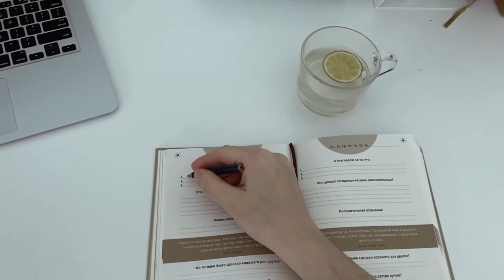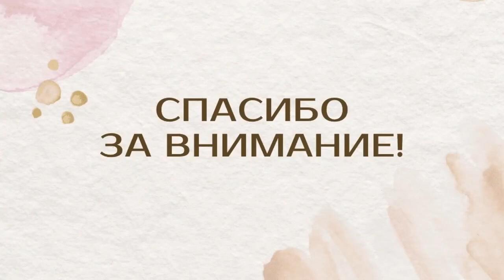VLOG | ПЕРВАЯ ФОТОСЕССИЯ ВЧЕТВЕРОМ | FAMILY LOOK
Привет! Сегодня мы покажем вам как прошла наша первая фотосессия вчетвером. Это был невероятно крутой и запоминающийся день. Как оказывается с двумя детьми очень даже легко провести фотосессию.